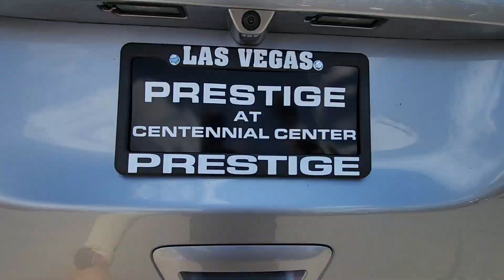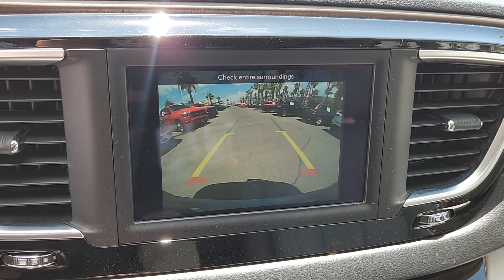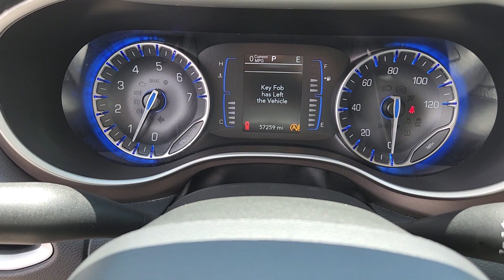2021 Chrysler Voyager Las Vegas, North Las Vegas, Henderson, Summerlin, Pahrump 00330131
Billet Silver Metallic Clearcoat Used 2021 Chrysler Voyager LXI available in 6520 Centennial Center Blvd., Las Vegas, Nevada at Prestige CDJR. Servicing the Las Vegas, North Las Vegas, Henderson, Summerlin, Pahrump area.

Prestige CDJR
6520 Centennial Center Blvd

19/28 City/Highway MPGbrbrRecent Arrival!brbrOdometer is 3359 miles below market average!brbrBillet Silver Metallic Clearcoat 2021 Chrysler Voyager LXI FWD 9-Speed 948TE Automatic 3.6L V6 24V VVTbrbrPrestige has been awarded the Customer First Award of Excellence  the only full-line Chrysler Jeep Dodge and Ram dealer in Southern Nevada to win this award.brbrbrPrestige is ranked as the #1 Chrysler Jeep Dodge Ram dealer in the state of Nevada for five years in a row beating out all other Dodge Chrysler Jeep Ram stores.